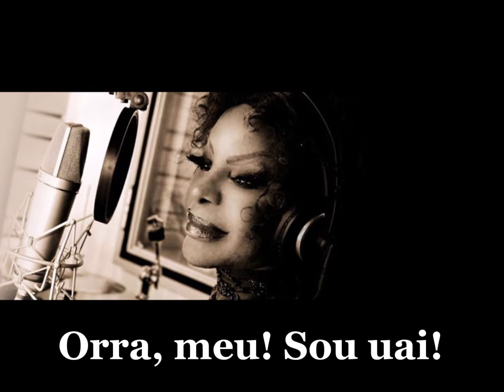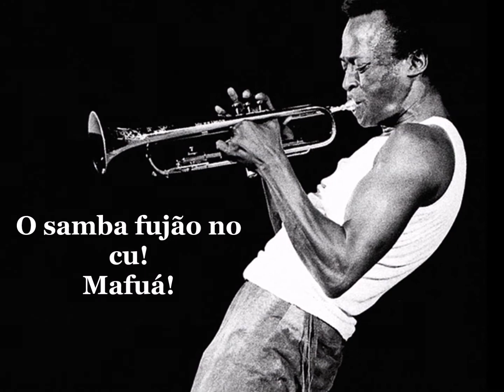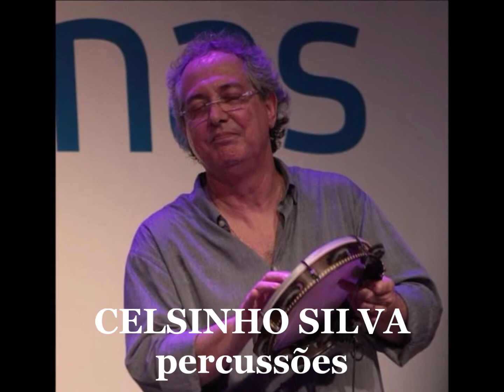Elza Soares — Há Miles Que Vem Pra Bem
Samba do violonista Zé Paulo Becker com letra surrealista de Aldir Blanc, "Há Miles Que Vem Pra Bem" surge aqui na interpretação cheia de bossa, suingue e scats de Elza Soares, "a cantora do milênio", que completou 90 anos em 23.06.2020.

A gravação consta do álbum "Sob o Redentor", que Zé Paulo Becker lançou em 2004. Acompanhando Elza, estão o próprio Zé Paulo, com auxílio luxuoso de Zé da Velha & Silvério Pontes, "A Menor Big Band do Mundo", e mais Celsinho Silva, Jayme Vignoli e Rômulo Gomes.

Vida longa a Elza Soares! "Essa nega tem poder...!"